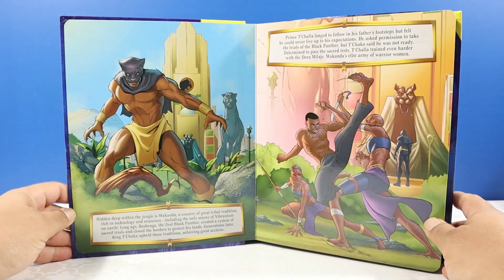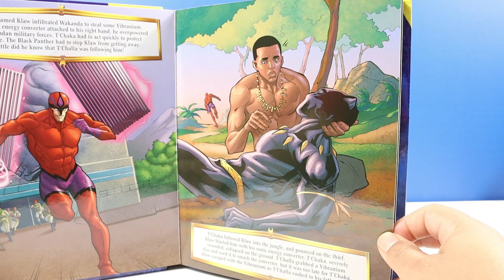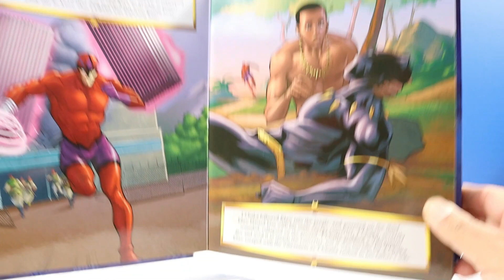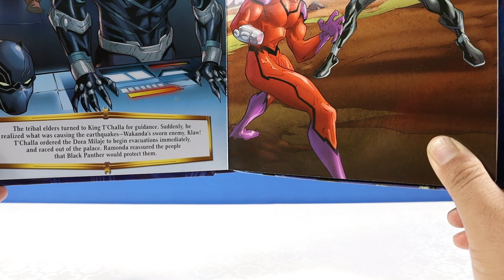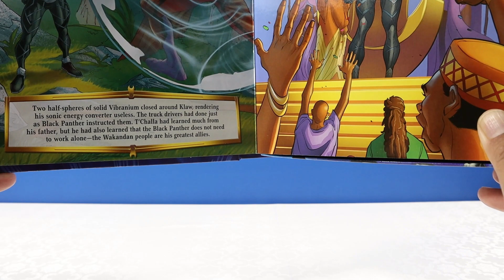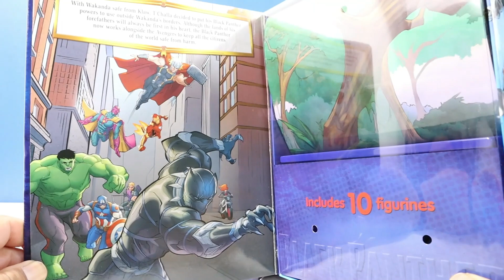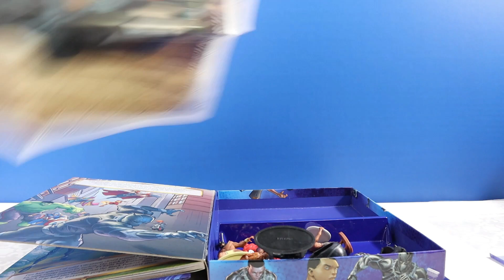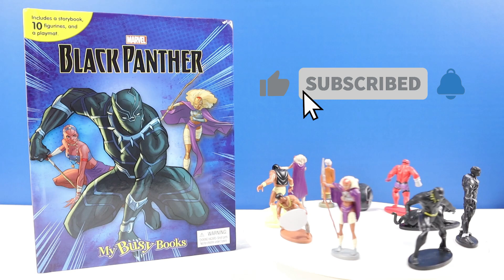Black Panther My Busy Book and Toys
Join the Black Panther for a thrilling adventure! A book and toy all in one, this My Busy Books activity kit comes complete with a brightly illustrated book, well-crafted figurines, and a giant durable playmat. Children ages 36 months and up will enjoy spending time with Prince T'Challa, the Dora Milaje, and the brave people of Wakanda! Their imaginations are sure to be ignited as they learn about the characters, and then use the figurines and playmat to bring the book scenes to life or create their own exciting new tales for this amazing hero!

Features:

Sturdy board book
Colourful images
Lively story
Plastic figurines
Durable playmat
Figurines and playmat stored in the book
Portable
10 pages of fun!